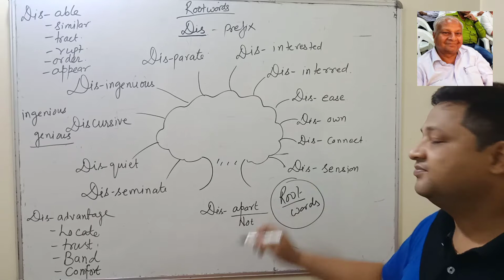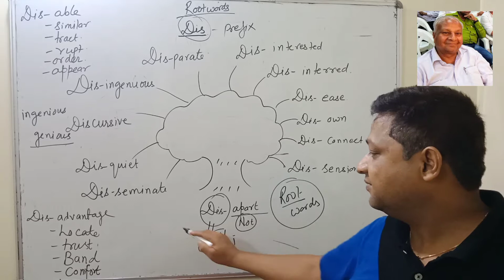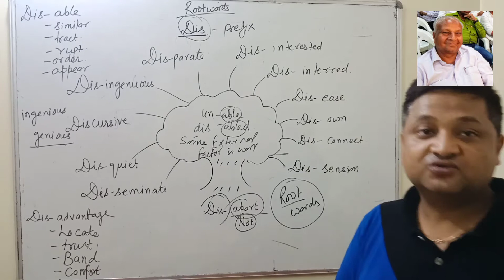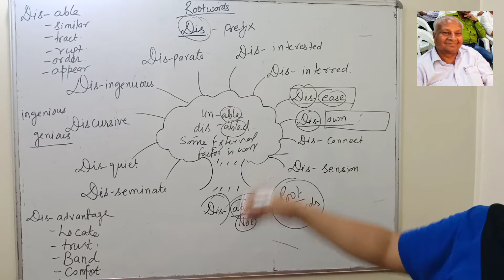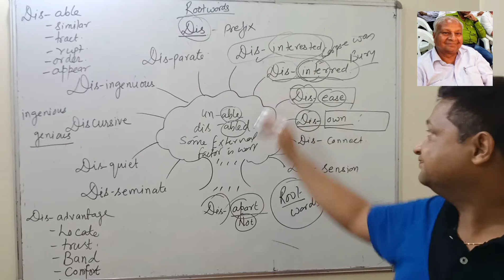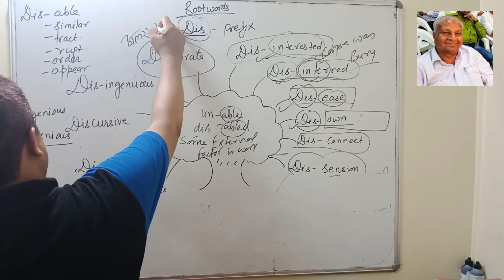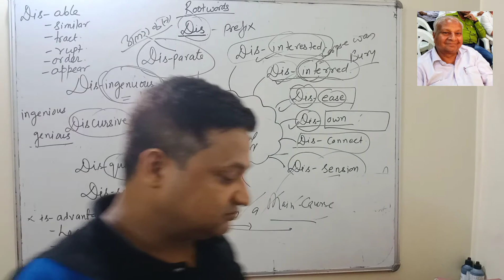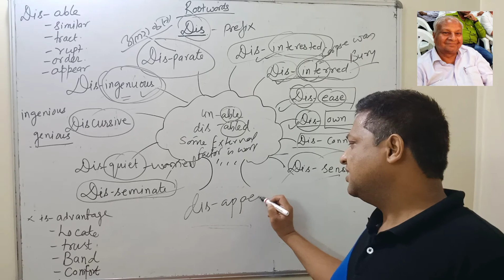learning English with Root word- Dis PART-1 Rakesh Sir सीखे अंग्रेजी राकेश सर के साथ।Part-1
Learning English with Rakesh Sir
DIS- Prefix Part-1